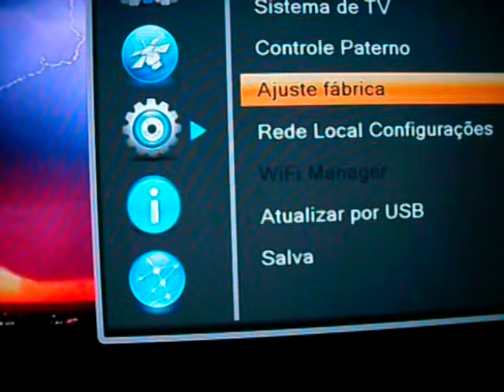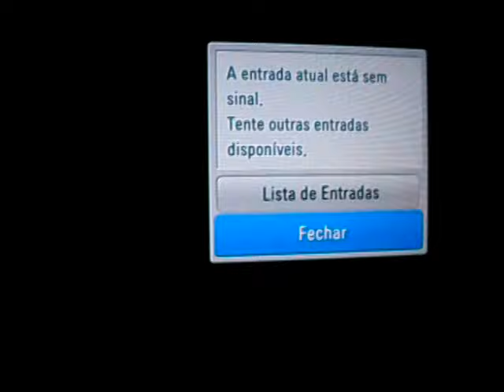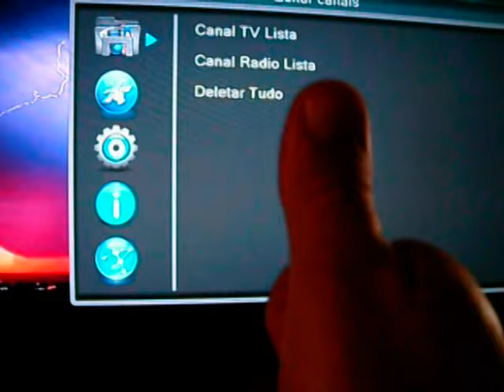NOVA DUMP MAXFLAY THOR ( ORIGINAL ) / BRAVISSIMO TWIN MOOZCA.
NOVA DUMP MAXFLY THOR (ORIGINAL) no 70W

OU
LINK MEDIAFIRE: